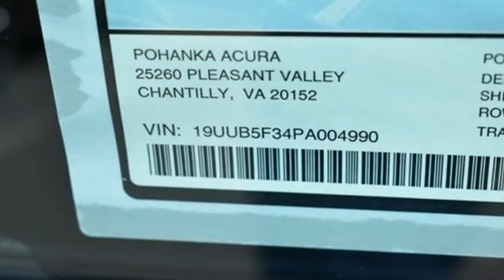New 2023 Acura TLX Falls Church VA Acura Washington-DC, DC APA004990 - SOLD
Year: 2023
Make: Acura
Model: TLX
Trim: Base
Engine: 2.0L DOHC
Transmission: 10-Speed Automatic
Color: Gray
Interior: Ebony
Stock #: APA004990
VIN: 19UUB5F34PA004990
Modern Steel Metallic with leatherette trimmed ebony sport seats, heated front seats, 2.0T power, power moon roof, satellite radio, and much more. brbrRecent Arrival! 22/31 City/Highway MPGbrbrbrWe make every effort to provide accurate information but please verify options and price with management before purchasing. All vehicles are subject to prior sale. All financing is subject to approved credit. Dealer installed options are additional. Stock photo colors, options and trim levels may vary. Not responsible for typographical errors. Published prices subject to change without notice to correct errors and omissions or in the event of inventory fluctuations. Vehicle offers/prices & internet price quotes valid for 48 hours from initial posting date, subject to change by dealer/manufacturer without notice. Vehicles may be in transit to dealer. Vehicle photos may not match exact vehicle. Please call to confirm availability status. All prices exclude taxes, title, license, and dealer processing fee of $899.00. Government 5-Star Safety Ratings are part of the National Highway Traffic Safety Administration's (NHTSA's) New Car Assessment Program. For additional information on the 5-Star Safety Ratings program, please Based on model year EPA mileage ratings. Use for comparison purposes only. Your mileage will vary depending on driving conditions, how you drive and maintain your vehicle, battery pack age/condition, and other factors. World's Largest Acura Dealer based on 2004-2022 AHM New Acura Volume Sales."

Address:
13911 Lee Jackson Highway